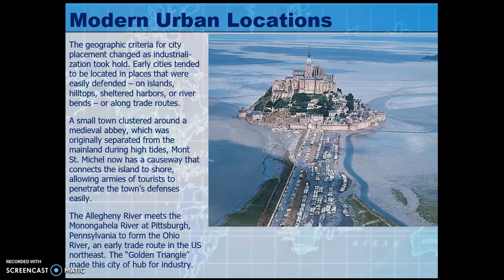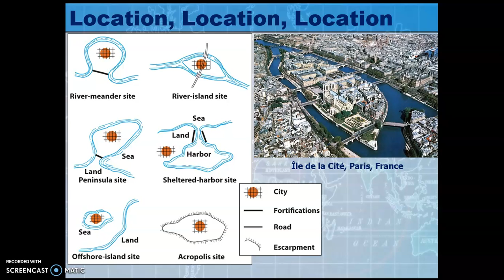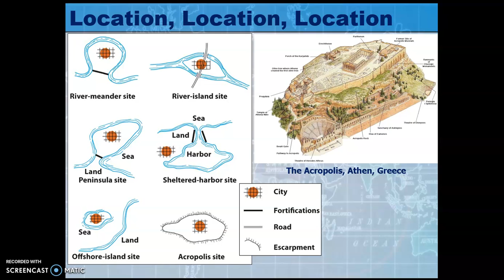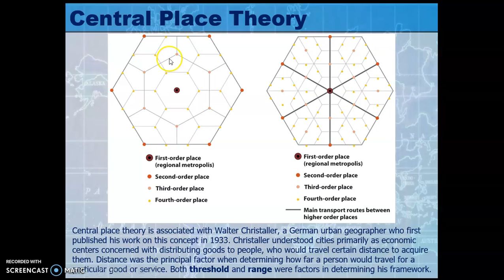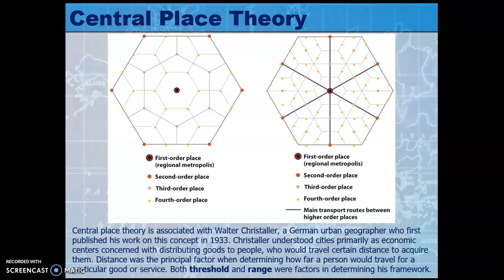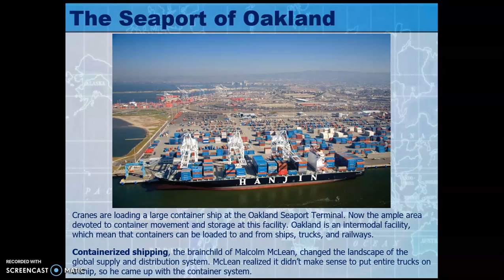Chapter 10 :: Part 3 of 5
Chapter 10 :: Urban Geography